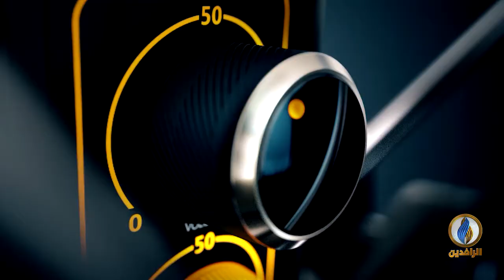تتجدد رغم الاعتقال والتهديد